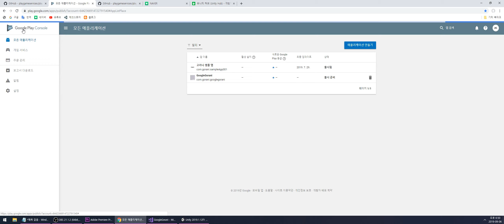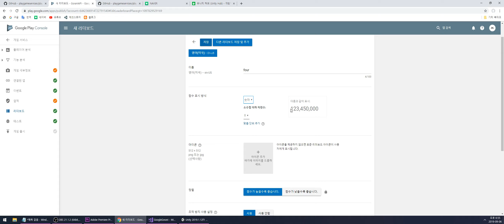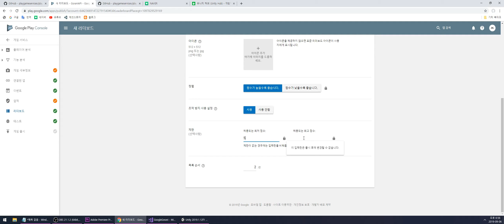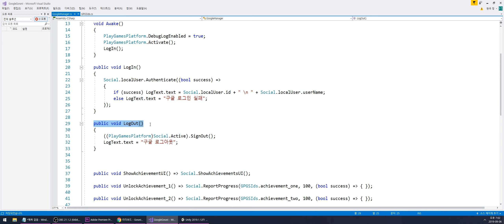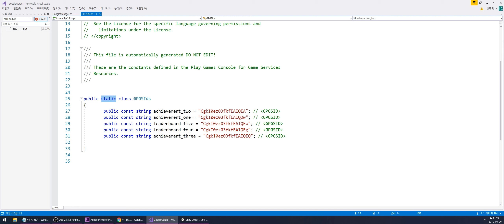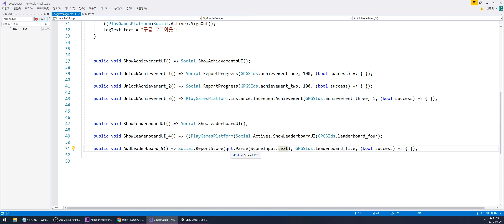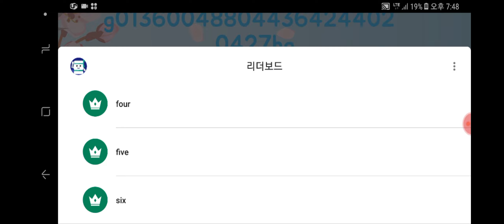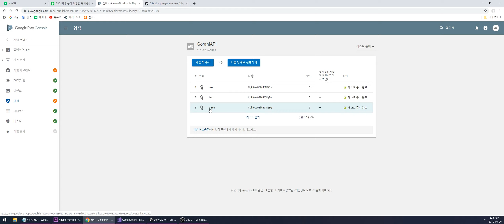업적🏆 리더보드🎫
구글플레이서비스 중 업적과 리더보드 부분을 다뤄봤습니다
Achievement 와 Leaderboard로 부르는데
이 둘을 유니티에서 연동하면 모바일 게임을 더 재미있게 만들게 될 것입니다
업적과 리더보드를 사용하려면 먼저 로그인이 전제되어야 합니다